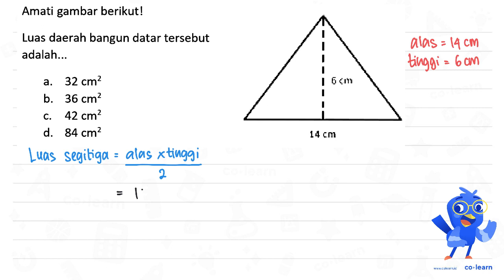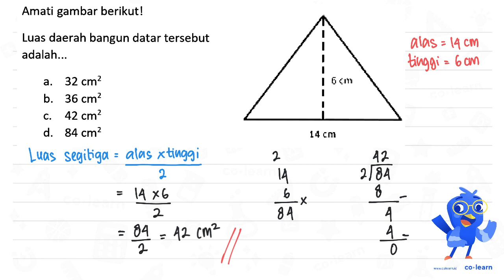Amati gambar berikutl Luas daerah bangun datar tersebut adalah:.. 32 a. cm2 (111 b 36 cm2 42 C cm...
Amati gambar berikutl Luas daerah bangun datar tersebut adalah:.. 32 a. cm2 (111 b 36 cm2 42 C cm2 d. 84 cm? 14cM

Topik atau Materi: Segitiga (Luas dan Keliling) - Bangun Datar - Geometri - Matematika Kelas 4 SD -

Sumber Soal: Matematika SD Kota Tegal , N/A

00:00 : Bedah Soal
01:00 : Konsep, rumus dan pengertian Segitiga (Luas dan Keliling)
01:18 : Langkah penyelesaian soal
01:01 : Jawaban akhir
01:31 : Penutup